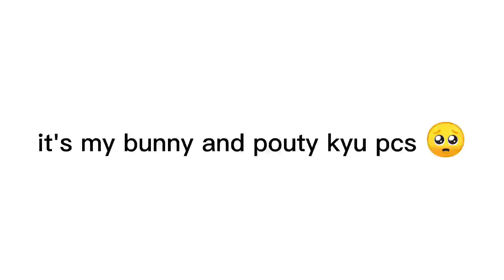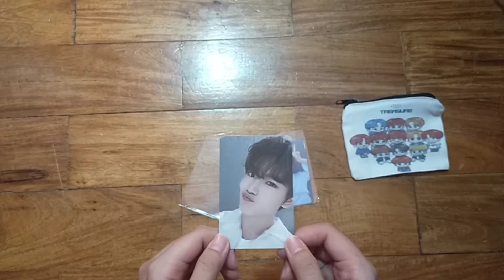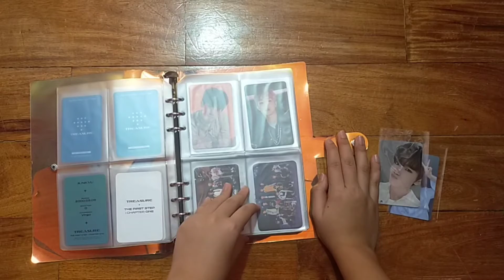[ TREASURE ] bunny and pouty kyu pcs unboxing — shiho's bff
hello ! i'm back with another unboxing yaay so i bought this pc from shopee ! the seller is so nice and the packaging is good, 5 stars !

music
celebrity by iu ( piano version )